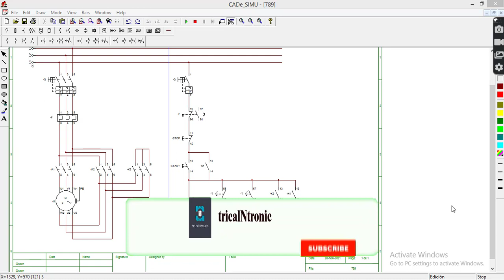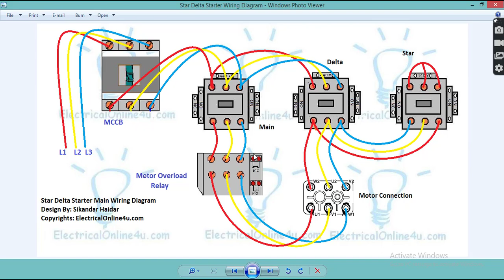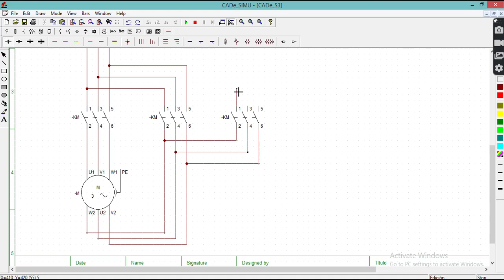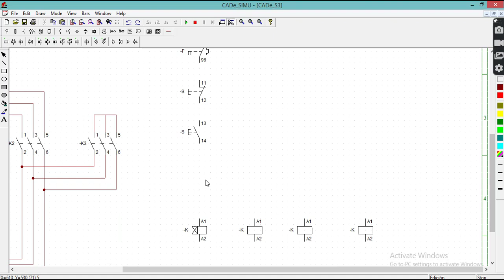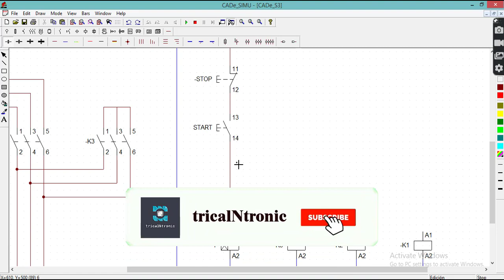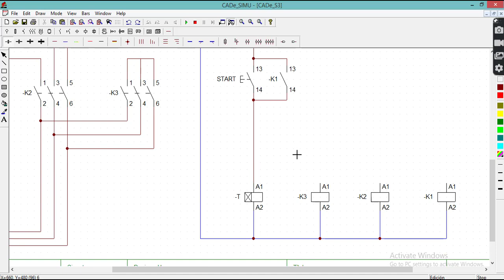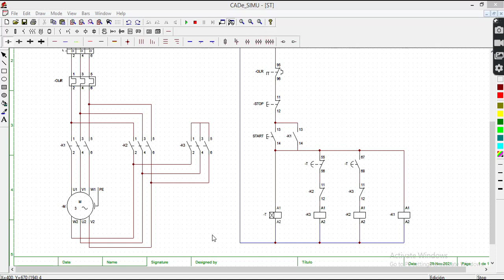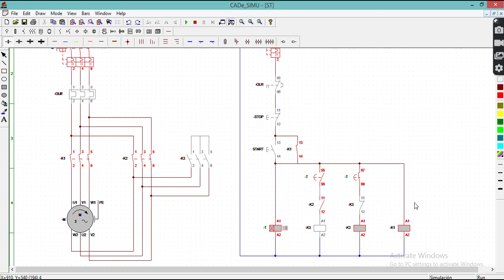star delta connection| design star delta connection diagram & simulate using CADe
Hello friends,
In this video i discuss about, How to design star delta connection diagram and simulate star delta connection using CADe.

my channel